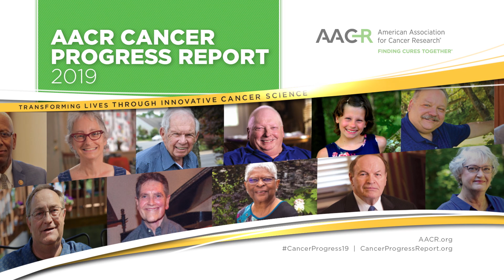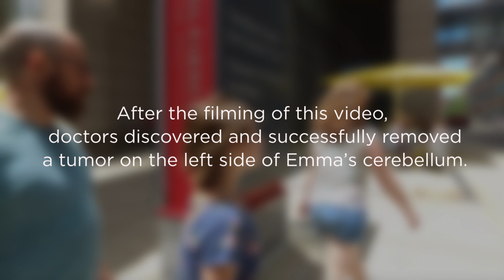Fighting Childhood Cancer with Targeted Therapy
When Emma’s cancer spread to her lungs and was growing out of control, genetic testing of her cancer found an error in the NTRK gene that was driving her disease. After she was enrolled in a clinical trial for a molecularly targeted therapy, Emma’s tumors shrank dramatically, allowing the 14-year-old to return to school and graduate from 8th grade.